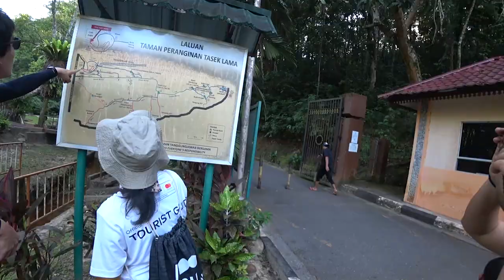18일차 1부 와리산 홈스테이 수상가옥에서 잠자고 떠난 정글 트레킹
보면 볼 수록 신기한 나라 부르나이
도심속에서 숲으로 들어가면 바로 정글로 이어지는
결코 멀리 차타고 가야하는 것이 아닌 정글속 도시같은 느낌...